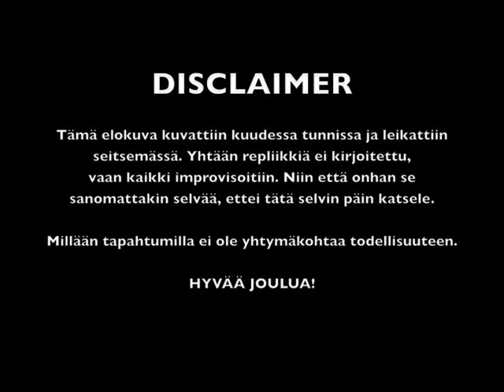Radio Mombasan Jouluspesiaali 2011 3 / 3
Kaikkien aikojen rouheimmat radioreiskat PP Jupiter ja Sini Levä ovat jälleen täällä! Kolmannessa ja viimeisessä osassa dynaaminen duo pääsee suuren mysteerin jäljille - eikä paluuta enää ole.